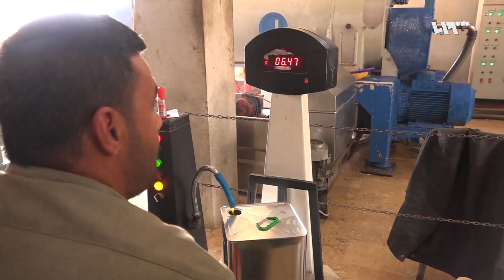معاصر الزيتون في إدلب تدور على مدار الساعة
يعرف زيتُ الزيتون الإدلبي بمذاقِهِ الطيب.. كما أنَّ زيتَ الزيتون هو مكوِّنٌ رئيسيٌّ في طعامِ السوريين ويمرُّ إخراجُ زيتِ الزيتون بعمليةٍ تبدأُ بغسلِ الزيتون وطحنِهِ..
تقرير: بشير ليوش
قراءة: وسام محمد